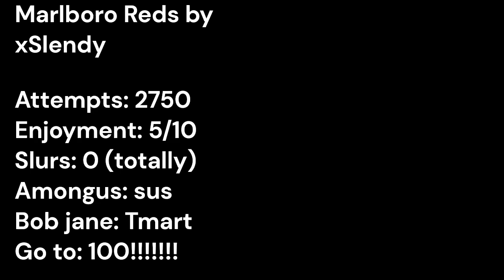Marlboro Reds By xSlendy // Extreme #25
What the skibidi